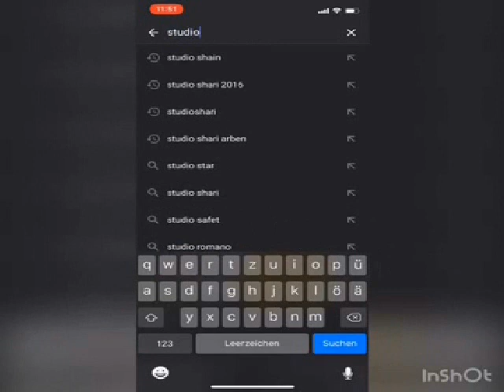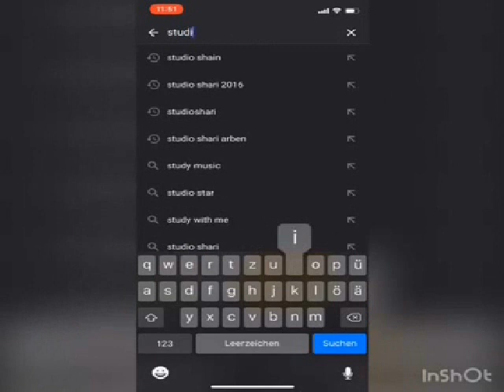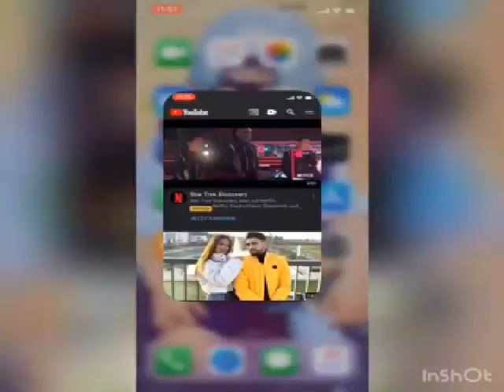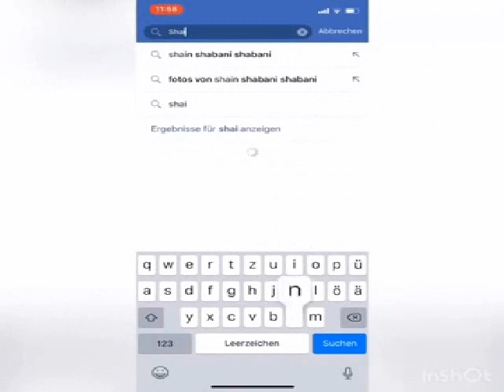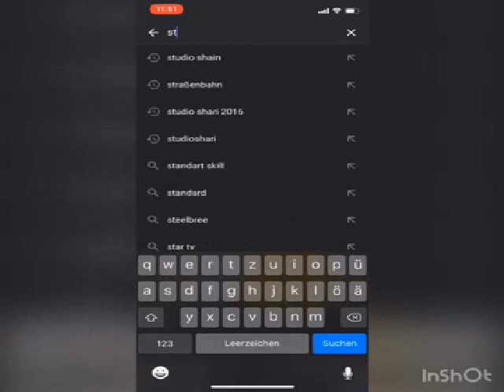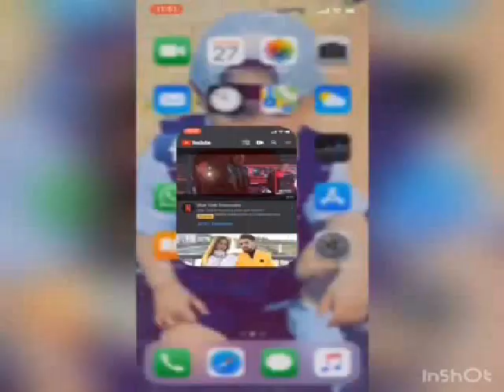Xheta Tallava Style Novo Instruemntal By Studio Shain 2019